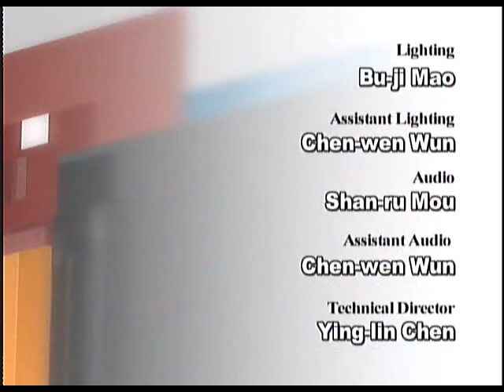「TAIWAN OUTLOOK」Telecom Industry in Taiwan(1)_4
訪問來賓

黃特杕
總經理兼執行長
威邁斯電信股份有限公司
Teddy Huang
President & CEO
VMAX Telecom Co.